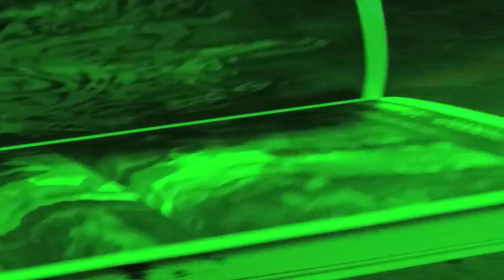Vieni Verso il Municipio N.14 - Tema: L'Illusionismo l'età della ragione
I numeri vanno al rovescio, il tempo per arrivare alla verità sta per scadere verso il numero uno, il numero primo generatore di un nuovo linguaggio.
La fanza si nutre di risatine e scarsa attenzione, risaltano poi però i particolari più minuscoli, nella digestione, sono calcolati, non pretendiamo che qualcuno se ne accorga se non dopo almeno tre numeri lettiattentamente.
Prestigiosissimi i nomi, noi umili paladini della decomposizione dei concetti.
A chi ci chiede del fuoco diciamo che ci ha colpito.

Il nostro obiettivo è dare in pasto a stomaci forti concetti da esplorare con ogni mezzo conoscitivo: che sia scrittura o disegno, visibilia o gagdettistica.

Ogni numero è pensato intensamente e rifinito a mano per cui non avrebbe senso numerarli.

Hanno partecipato, in ordine di apparizione:

Vieni Verso il Municipio N.15 - Tema: Nuove Barbarietà
Hanno divagato sul tema N.15: KYON * LAURA NOMISAKE * ANNALISA TRAPANI * ELENA RAPA * VERONICA AZZINARI * LAPIS NIGER * OLIODICANE

In che maniera? disegno - tecnica mista su pc - ritrovamenti archeologici - cellule in carne festa vale - gigantesche (e non) pupine piromani - curiosità e scoperta
contenuti extra: cruciverba

Classe Distruzione del N.14: FLAVIO SCUTTI * INSERIRE FLOPPINO * LAURA NOMISAKE * ANNALISA TRAPANI * LAPIS NIGER * BANCO GAMONDIO * IVAN HURRICANE * ELENA RAPA * BURLA222 * FLUX * FLAT SEA

In che maniera? disegno - optical - fantasie su microbi lamellari - test periodici - voti incoerenti - abbigliamento di genere - mandala e furto - test tecnologici che falliscono e test di rorshark che rivelano - giochi e varietà - oroscopo esperienziale
contenuti extra: tripla fanza e bacchetta magica